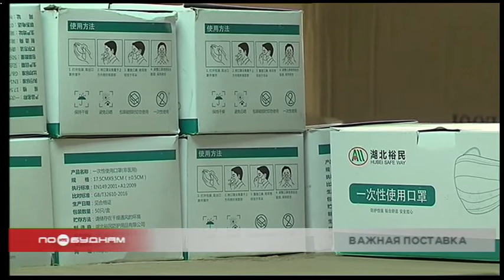800 тысяч медицинских масок в течение месяца поступит в Иркутскую область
А вот вакцины от коронавируса пока нет. Потому приходится полагаться на личную гигиену и носить медицинские маски. Сразу 800 тысяч таких изделий в течение месяца поступит в регион.

Первая партия уже пришла в Иркутскую область. 100 тысяч масок находятся на складе регионального министерства здравоохранения. Респираторы распределят между медицинскими учреждениями, аптеками и социальными объектами. Остальные защитные повязки приедут в соответствии с графиком поставок. Все эти средства защиты закупила компания En+ Group. Стоит сказать, что компания одной из первых в регионе перевела своих работников на режим удалённой работы. А те сотрудники, которые обеспечивают дома и соцобъекты теплом и электроэнергией, обеспечены всеми средствами защиты.

АНДРЕЙ ОЛАНОВ, руководитель пресс-службы «Иркутскэнерго» (входит в En+Group): «Мы понимаем, что сдерживание распространения получится только общими усилиями органов власти и медицинских работников. Поэтому мы обеспокоены и оказываем поддержку, и считаем важным помогать в сдерживании распространения инфекции».